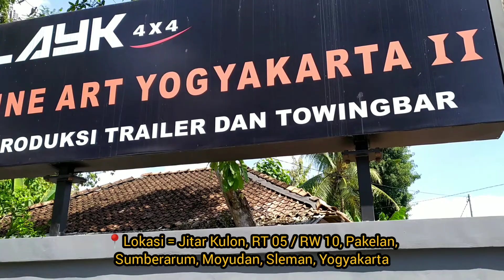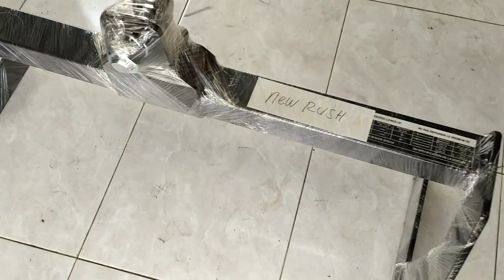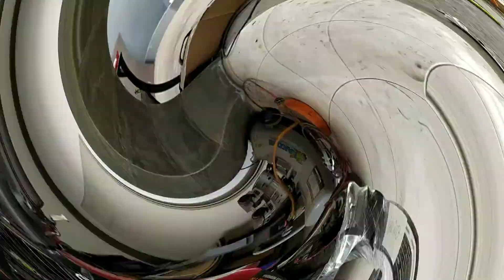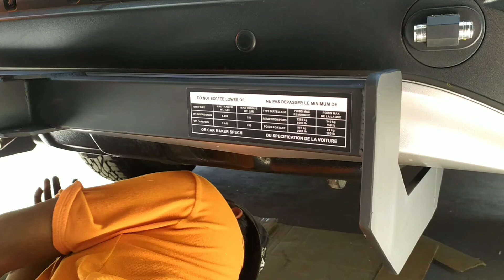PASANG TOWING BAR / TOW BAR DAIHATSU ALL NEW TERIOS YANG SEBENAR-BENARNYA‼️ TEBAL, KOKOH & KUAT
TERIOS VLOG #35
Dalam video kali ini saya memasang Towing Bar di Bengkel Khusus Pembuatan Trailer / Gandengan dan Towing Bar di Line Art Yogyakarta (LAYK) yang berlokasi di area Godean, Sleman. Harga Towing Bar (Pendek) ini 1,3 Juta Sudah Include Setting dan Pemasangan. Saya pilih buatan dari bengkel LAYK ini karena kualitas dan material yang digunakan tidak sembarangan (Qty 1), detail lain bisa di cek di Instagram @line_art_yogyakarta. Yuk simak selengkapnya di video ini dari awal sampai akhir yaaa...Untuk pertanyaan bisa ditulis dikolom komentar, Maturnuwun

Maturnuwun